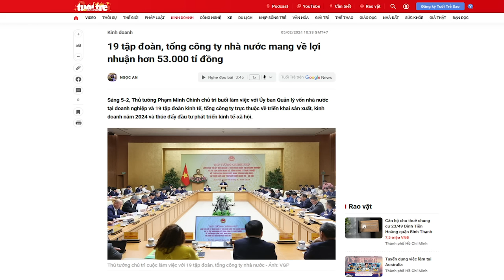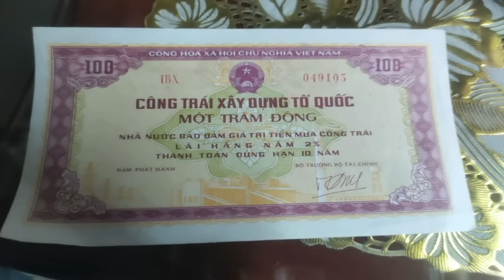Thủ Chính nói trước quên sau, “tự vạch áo cho người Mỹ xem lưng”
Phát biểu của ông Phạm Minh Chính dường như đã phớt lờ điều cấm kỵ của một nền kinh tế thị trường theo tiêu chuẩn của Chính phủ Hoa Kỳ, đó là “sự can dự mạnh mẽ của nhà nước vào nền kinh tế”.